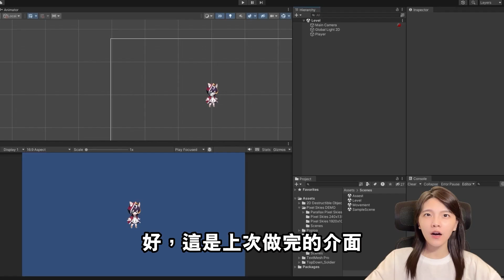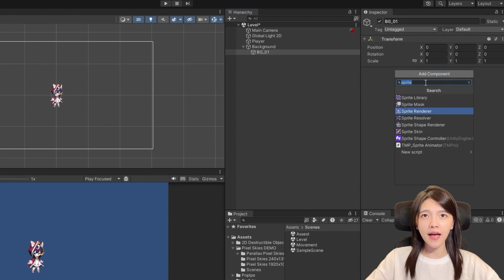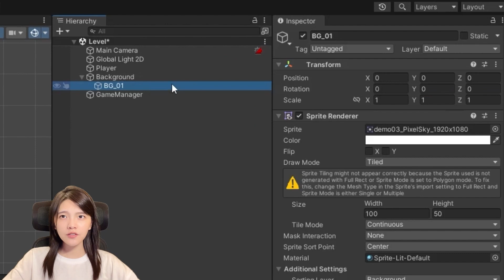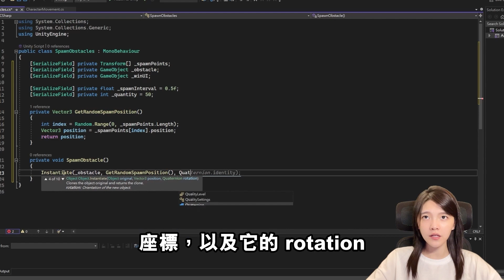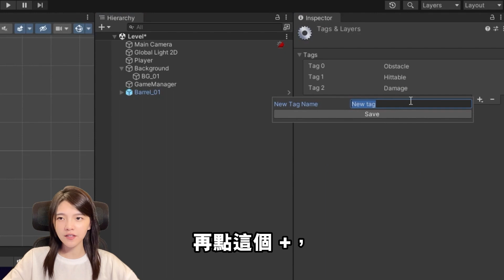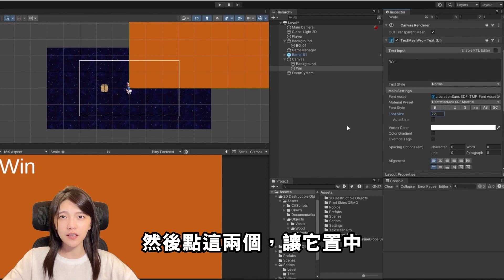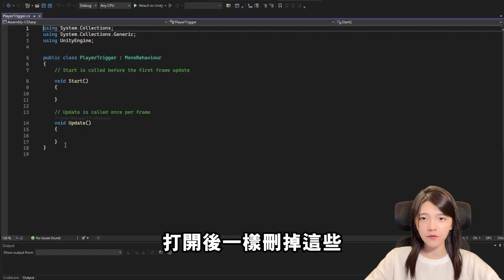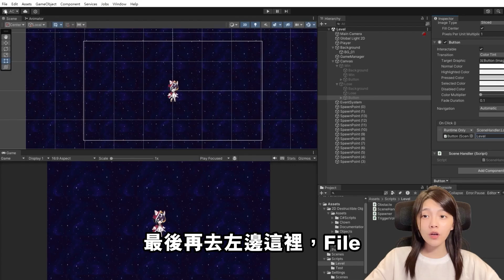2D 小遊戲教學，教著教著就出了一個糞 Game... | Unity 教學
2D 小遊戲教學，教著教著就出了一個糞 Game... | Unity 教學